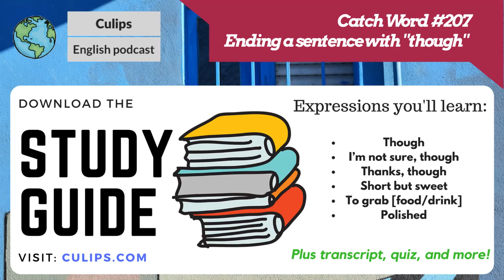Catch Word #207 - Ending a sentence with "though"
It might only be one little word, but putting though at the end of a sentence can make a big difference. Join Andrew and Jeremy as they run through the many ways of ending a sentence with though. Visit culips.com for more awesome ways to study English.